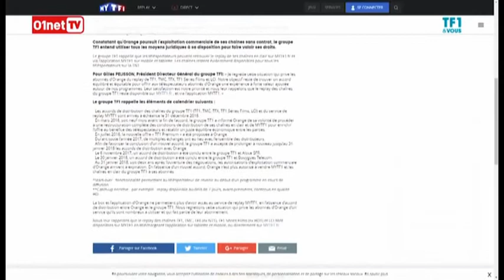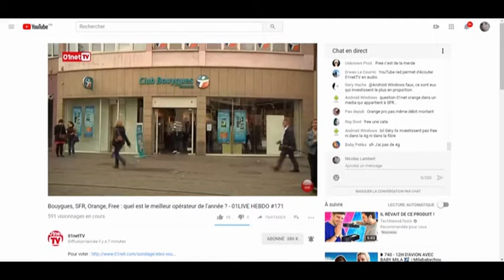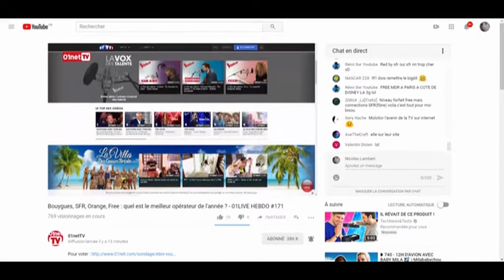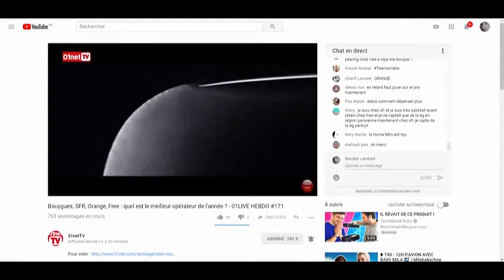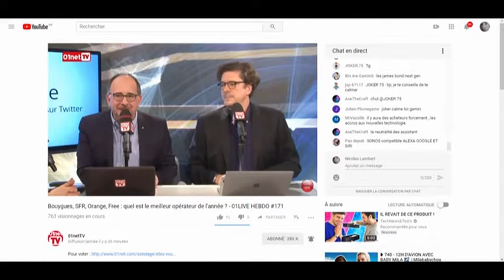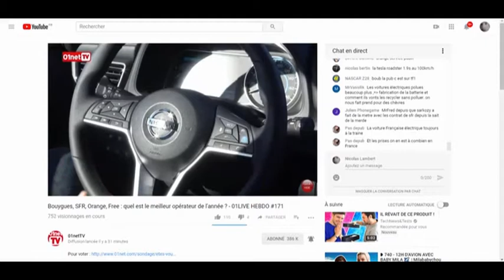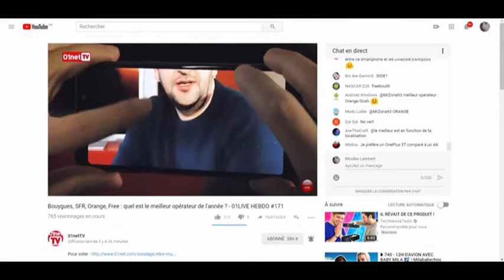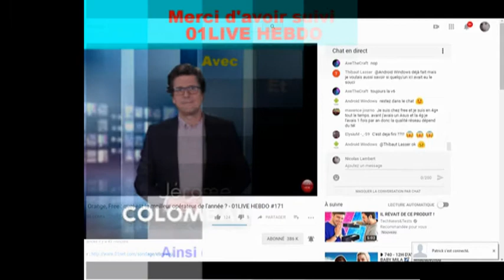01LIVE HEBDO numero 171 Bouygues, SFR, Orange, Free quel est le meilleur opérateur de l’année